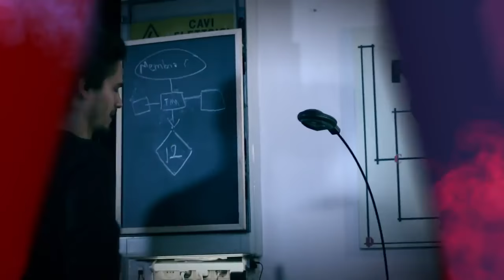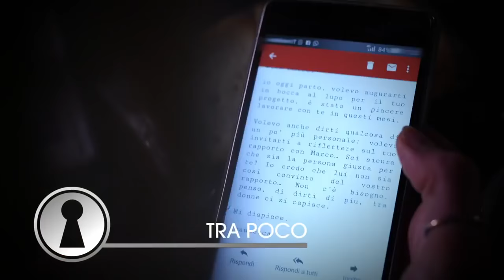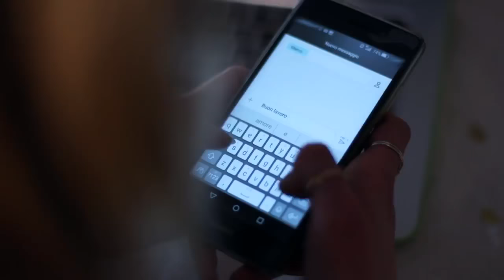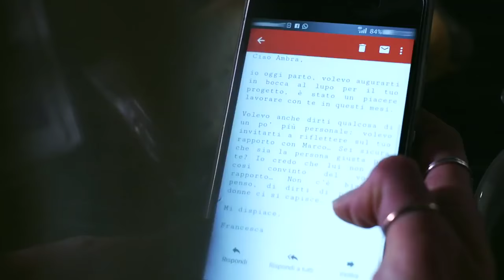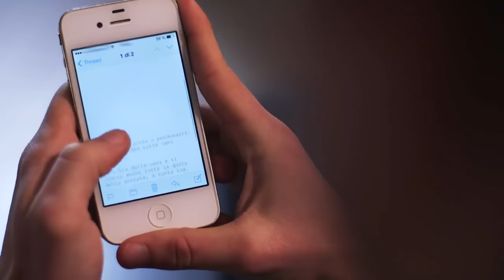Alta infedeltà Start Me Up Stagione 3 Episodio 31